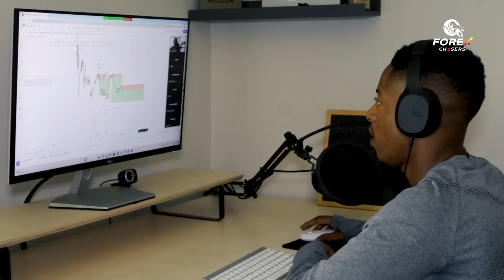What I do on a normal DAY - (REAL DAY IN LIFE)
Lifestyle of a Day Trader - (What really goes down behind closed doors)

What I do on a normal day is me sharing my lifestyle and showing you some of the experiences and activities I will be doing in a day. This video can be seen as a day in life but what I love about it is that I show you the real day in life.